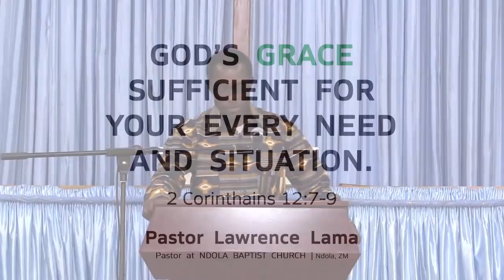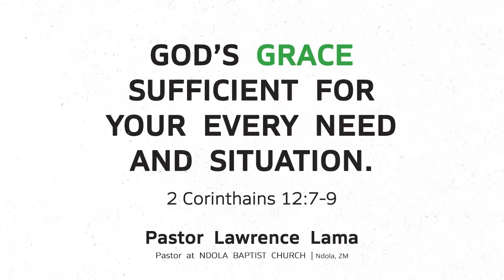24-5-20 Sunday Service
24-May-20  | Morning Service

Sermon Title: God's Grace Sufficient for your every need and situation.
Scripture Text: 2 Corinthians 12:7-9
Preacher: Pastor Lawrence Lama (Pastor @ Ndola Baptist Church | Ndola, ZM)

Sermons from the pulpit of Ndola Baptist Church